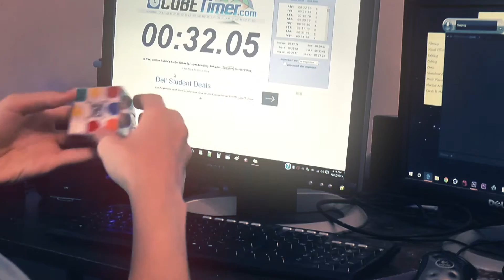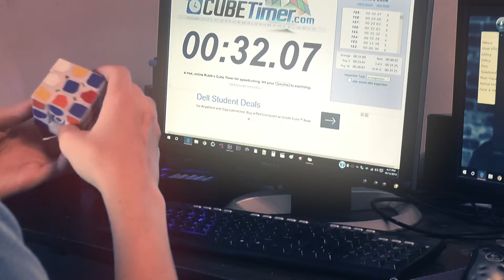Rubick's Cube Solved Under 30 Seconds - Lendon Bracewell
Here are a few random solves I timed. This same day I made my record which is 24 seconds.